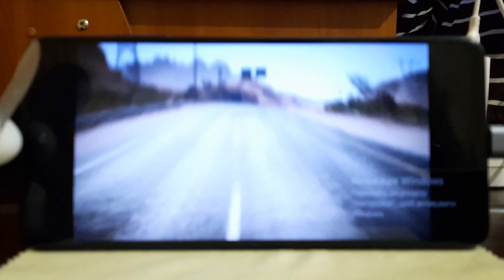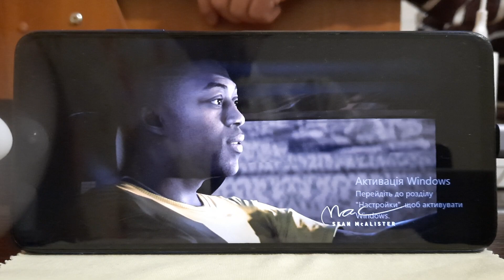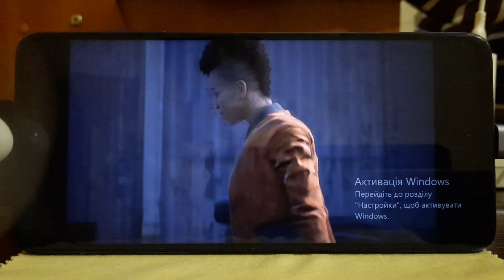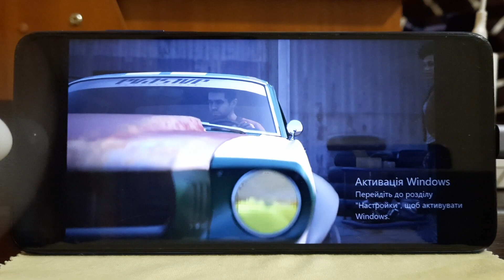Need For Speed Payback (2017) on Windows 11 arm (Poco X3 Pro)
Unfortunately, the more cars on the screen in the race, the less fps. However, in principle it is playable. The game works only on new drivers.